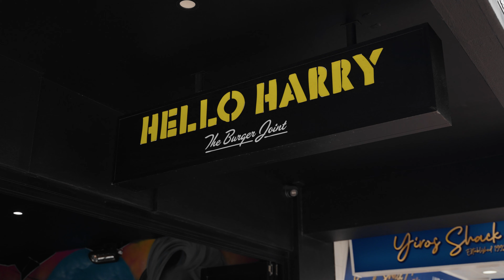NEW 7 /10 Moseley Street, Glenelg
Immaculately presented and positioned in a secure group, this apartment provides convenient low-maintenance living combined with a cosmopolitan, beachside lifestyle. Located just steps away from Jetty Road Glenelg with plenty of dining and shopping options as well as the golden sands of Glenelg Beach. You can leave the car at home!

Featuring spacious open plan living with plenty of windows taking in the natural light and sliding door opening out to your own private balcony where you can sit and enjoy your morning coffee. Large kitchen with stone benchtops, quality stainless steel SMEG appliances including dishwasher and loads of bench and storage space.

3 spacious bedrooms. Master with built-in-robes and ensuite complete with double vanity and bedroom 2 with built-in-robes. Central main bathroom with bath and laundry provisions.

Other features include:
Ducted reverse cycle air conditioning
Secure underground parking for 2 cars
Lift access direct from carpark and foyer

Located just moments from Adelaide's premier seaside shopping, dining and entertainment destination the Jetty Road Glenelg precinct. Easy access to the Bus and the Tram taking you straight into the heart of the Adelaide CBD. This apartment is not to be missed!

Live in or invest, the choice is yours!

Be quick, your 'holiday all year round' awaits